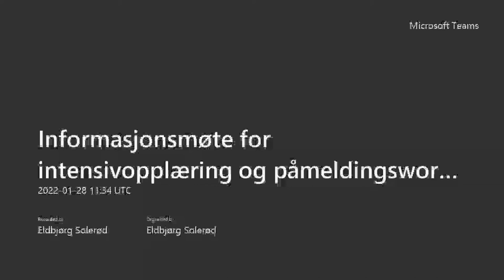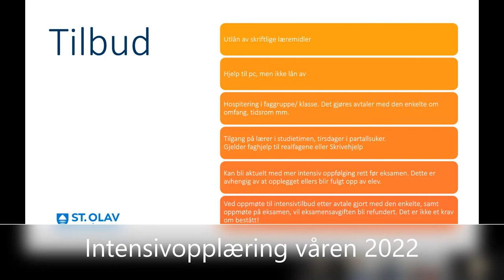Informasjonsmøte ang intensivopplæring våren 2022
En kort informasjonsvideo om hva som er hovedtilbudet fra skolen ifm intensivopplæring.